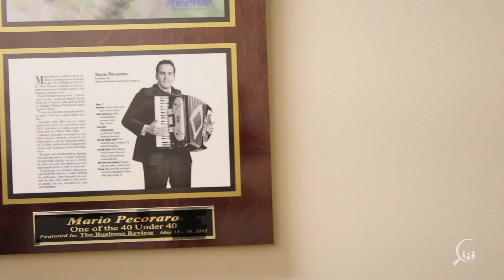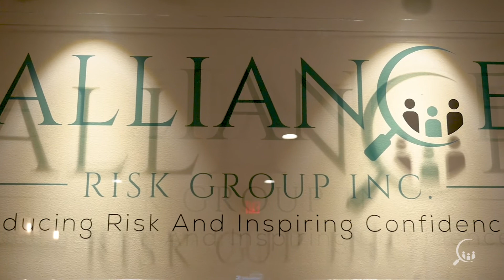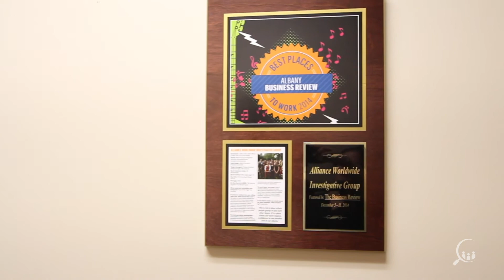Alliance Risk Group - The Leading Background Screening and Investigation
Alliance Risk Group is the leading provider of comprehensive background screening and investigations for businesses and individuals. We offer background screening services in the U.S., as well as internationally. With more than 25 years of experience, we also provide claim solutions, process services, and more to help you make informed decisions about who you do business with.

We're passionate about providing our customers with the best possible service, and we're dedicated to creating a great company culture. We're a trusted partner for businesses of all sizes, and we focus on customer satisfaction above all else.